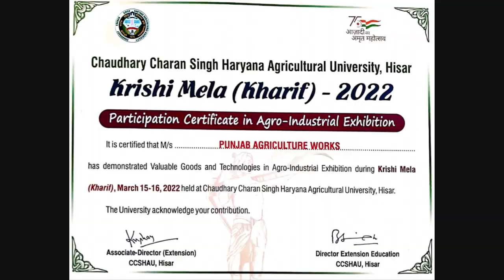PUNJAB SHINE # FAIR # HAU # HISAR # CCSHAU # DING # UNIVERSITY # AGRICULTURE # EXIBITATION #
PUNJAB AGRICULTURE WORKS

SILAR,S.PUMB,1000.LT.,JINDRA,L HARROW,D HARROW,REAPER,LODER,TOTA,TOTI,TANKER,VERMA,SUHAGA,
PUDDLLER,ROTAVATOR,HP SEEDER,STR REAPER,DRM SIKANJA,
DSL TANKI,M.P.,PLOUGH,KUL NIKKALNE,HARROW KILLI,KARAHI
MUNGFALI CTR,SUB SOILER,KANAK SNGL,ZERO TILL D ,PADDY THRSER,PLUNDER, TRALI,GADDA ,SAPRE PUMP,HYDRAULIC TROLLEY,PRESSURE HARROW ,ROTAVATOR,ROTOSEEDER,HAPPY SEEDER,STRAW REAPER,LASER LAND LEVELER,STRAW CHOPPER,
MULTIPURPOSE MACHINE,ZERO DRILL,ZERO TILL SEED CUM FERTILIZER MACHINE,LAND LEVELER,OFFSET HARROW,LIFT HARROW,SPRAY PUMP,ASPEE ,AGRICULTURE IMPLEMENTS,EQUIPEMENTS.COTTON SEED DRILL,SEED DRILL , HAU , CCSHAU, HISAR , UNIVERSITY , AGRICULTURE , DELHI , PUSA
ding road sirsa haryana
subsidy,agriclture
best qualty
manyfactur